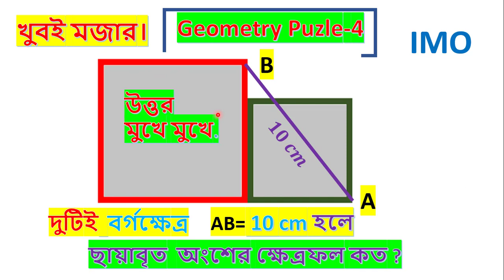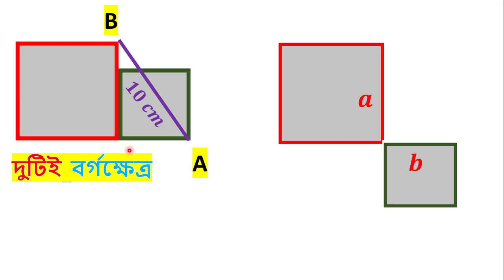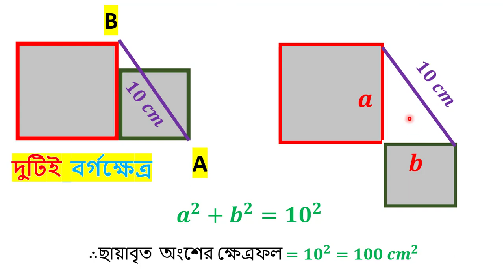দুটিই বর্গক্ষেত্র.AB= 10 cm হলে,ছায়াবৃত অংশের ক্ষেত্রফল কত ? Geometry Puzzle-4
খুবই মজার। IMO;Geometry Puzzle-4
দুটিই  বর্গক্ষেত্র.AB= 10 cm হলে,ছায়াবৃত  অংশের ক্ষেত্রফল কত ?